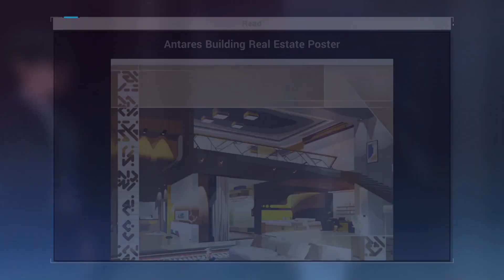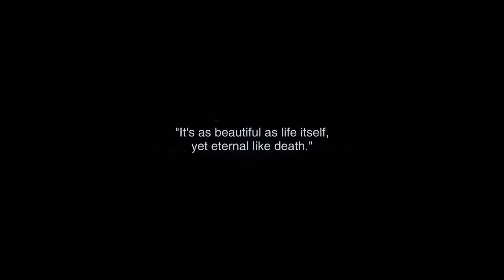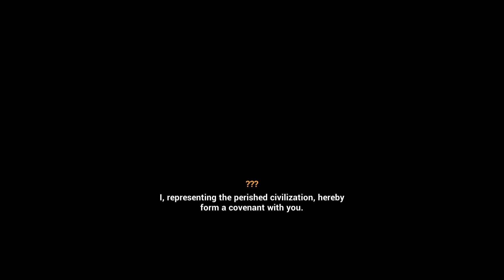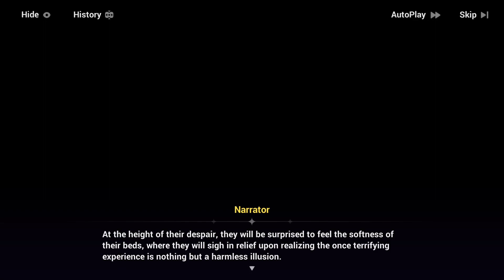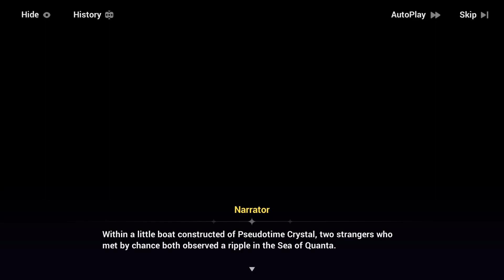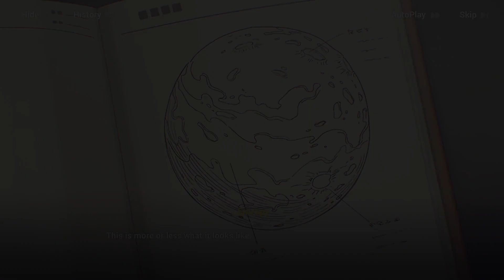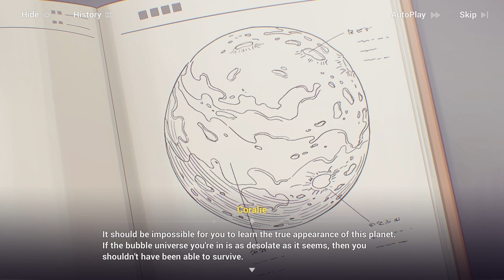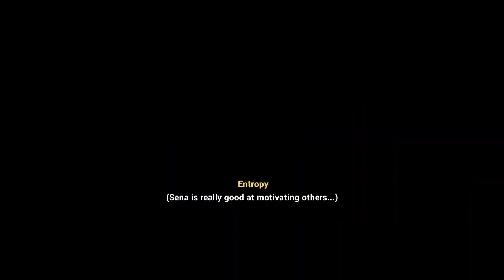HI3 Part 2 Chapter I: Hundred Years of Solitary Shadow [Phase 1 - Part 1]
Honkai Impact 3rd [Part 2] Main Story
Chapter 1: Hundred Years of Solitary Shadow
"This is merely a dream, but with it, you can see the end of time."

0:00 Dream Anew
It's as beautiful as life itself, yet eternal like death.
4:33 Covenant of Finality
At the end of this covenant, you will, in time, save the world-
17:30 Adventure in the Sea of Data
Anyway, something good is happening right now.